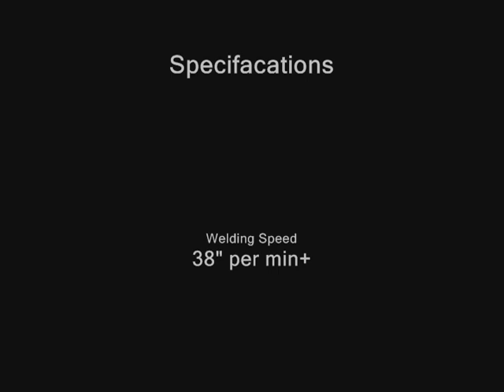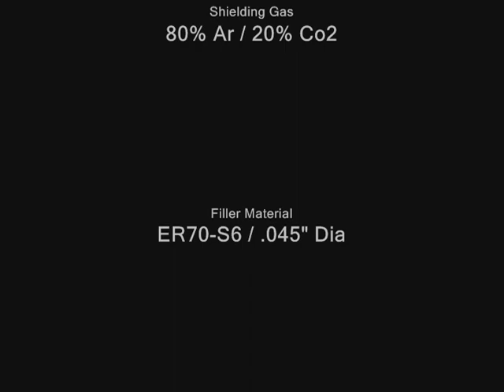Centralizer Welding.wmv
Oil Centralizer Welding using Capital Robotics weld cell